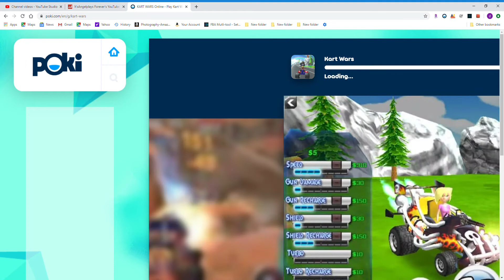KART WARS Online Play Kart Wars for Free on Poki